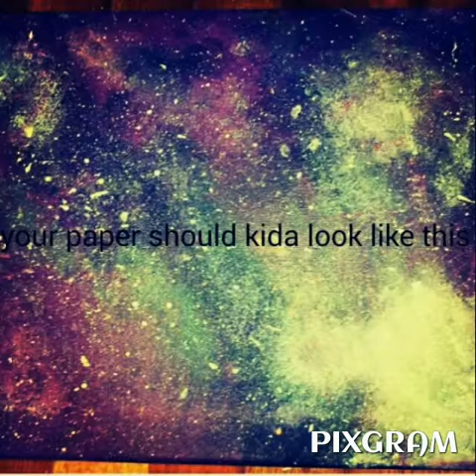How to make a galaxy painting